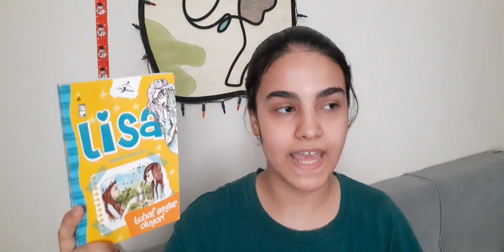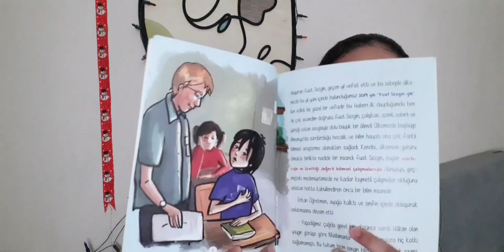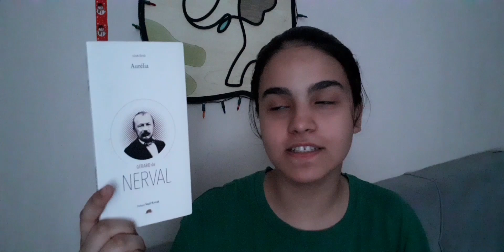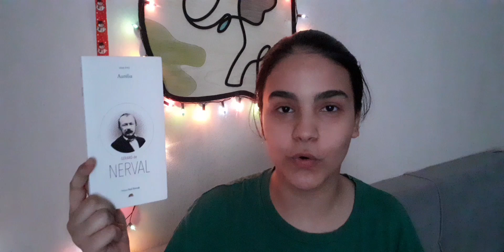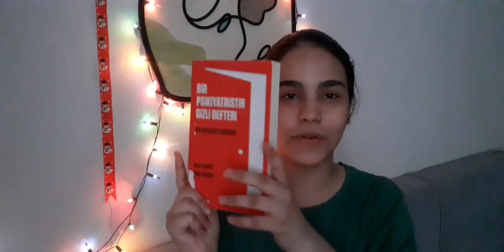Nisan Ayında Okuduklarım | 2024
Herkese merhaba bu videomda nisan ayında okuduğum kitaplardan bahsettim. Umarım severek izlediğiniz bir video olur.